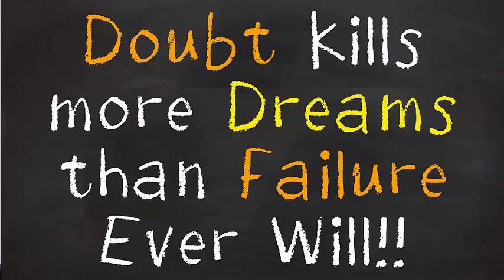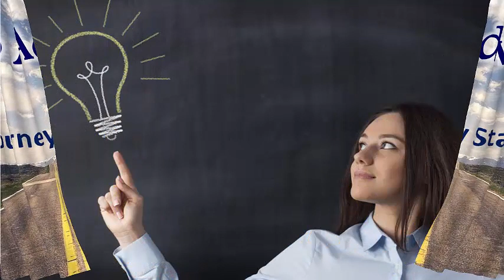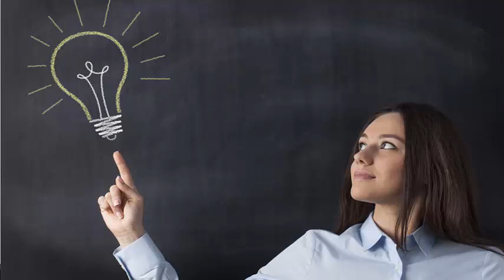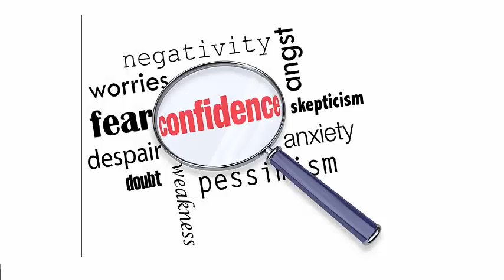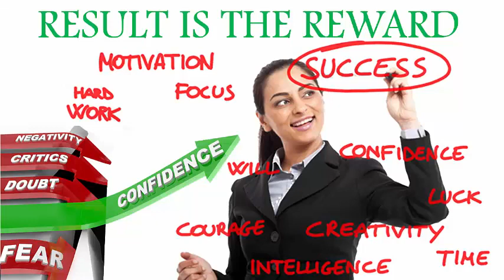Hero's Journey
Personal discovery of learning following the 12 stages of the Hero's Journey.